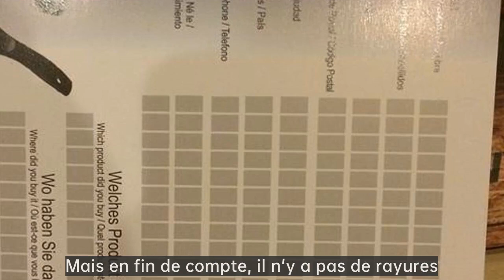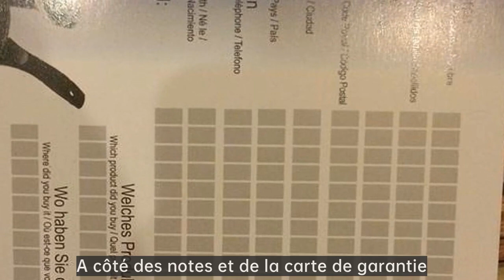Assiette à steak grillé|Poêle en pierre de taille Stoneline, l'autre côté antiadhésif